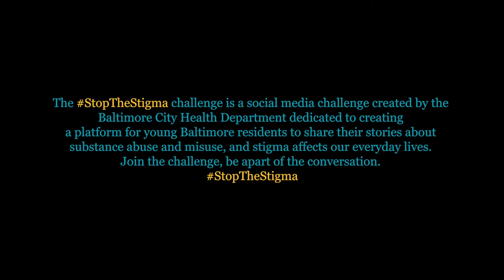Black Chakra x Baltimore City Health Department - " I'm So Dope", StopTheStigma challenge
StopTheStigma Challenge

The Baltimore City Health Department's StopTheStigma challenge is a social media campaign created to provide a platform for Baltimore City to use art as a means of expressing how the opioid epidemic impacts us all. By sharing stories of recovery, hope, and addiction, we hope to attack stigma head on to encourage open and honest conversations in our communities at large surrounding addiction. This challenge serves as a means of expression with narratives straight from the communities impacted by the opioid epidemic.

The Baltimore City Health Department is dedicated to preventing overdose deaths in Baltimore City. Opioid overdose is a public health crisis. In 2018, Baltimore City saw 888 drug and alcohol-related intoxication deaths. BCHD has a three-pronged strategy for combating the opioid crisis: saving lives with naloxone, increasing access to on-demand and evidence-based treatment, and fighting stigma with education.

Since 2004, the Baltimore City Health Department’s Staying Alive Drug Overdose Prevention and Response Program has taught more than 3,000 injection drug users, drug treatment clients and providers, prison inmates, and corrections officers about how to prevent drug overdoses. More than 220 reversals (lives saved) have been documented.

The Staying Alive training program teaches individuals how to recognize an opiate/heroin overdose and respond by calling for medics and emergency services and administering rescue breathing and the drug naloxone (also known as Narcan).